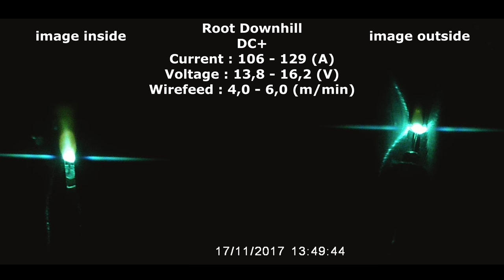Stt downhill root pass welding greeks 48 inch